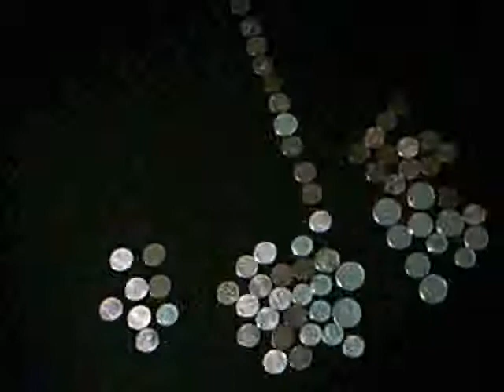Happy Birthday, Cathy!